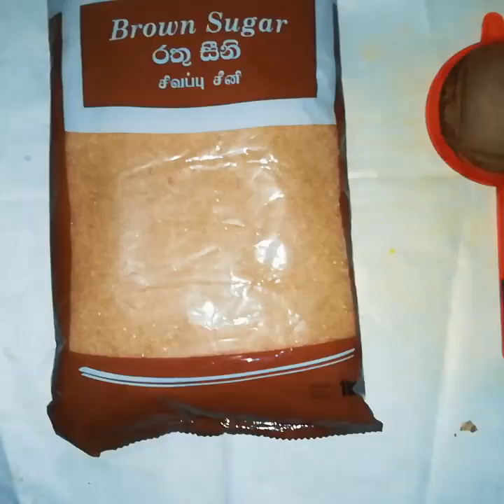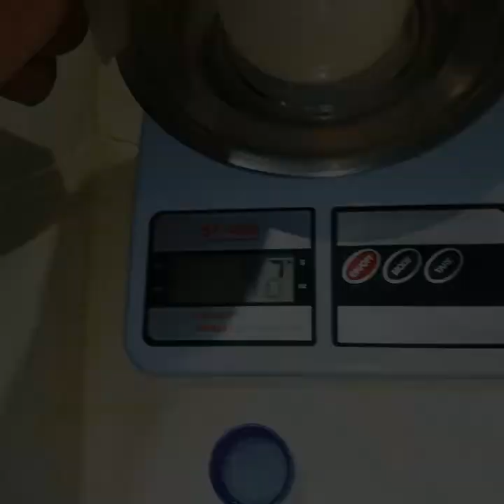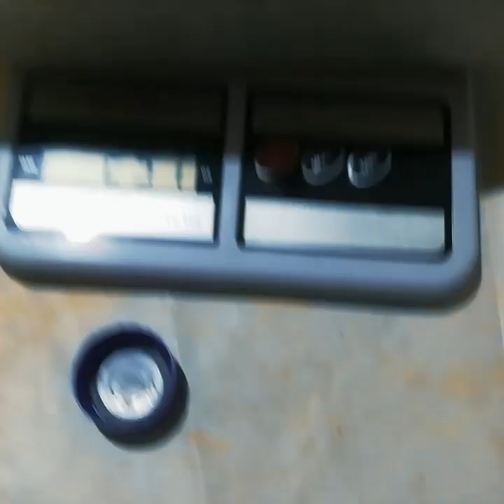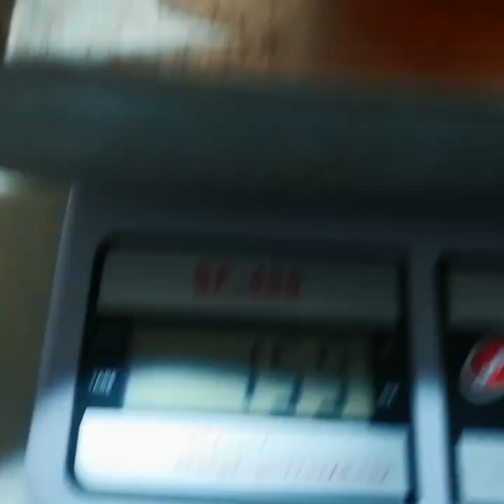Homemade coconut Treacle Syrup/ගෙදරම පොල් පැණි හදමු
Coconut Treacle Syrup

Ingredients:-

Coconut water 💦 250ml
Brown sugar 100ml
Glass bottle (180ml)